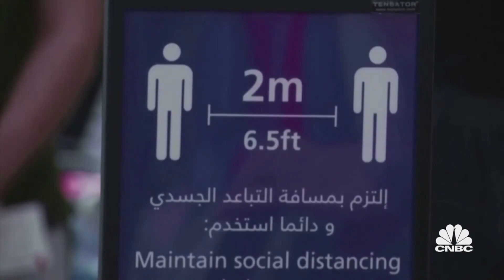Be 'realistic' about pandemic impact, CEO says as Dubai reopens to tourists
Dubai is reopening to tourists months after borders were closed due to the coronavirus pandemic. Issam Kazim, CEO of Dubai Corporation for Tourism and Commerce Marketing, weighs in on strategies that have been used to keep the city "top of mind" as a travel destination.